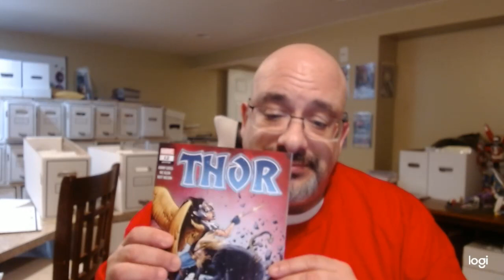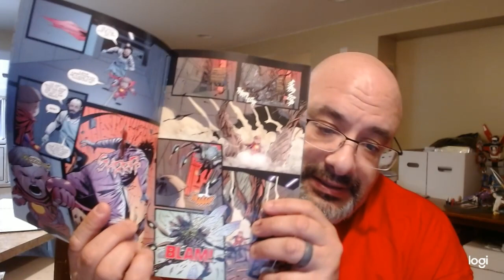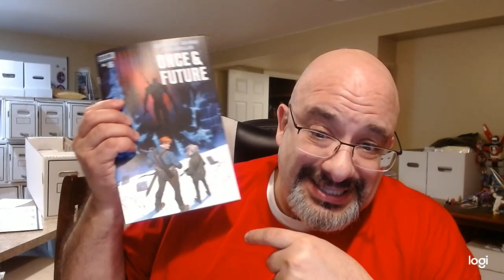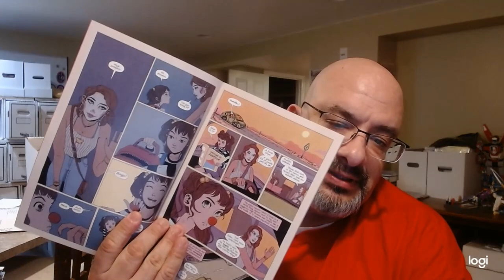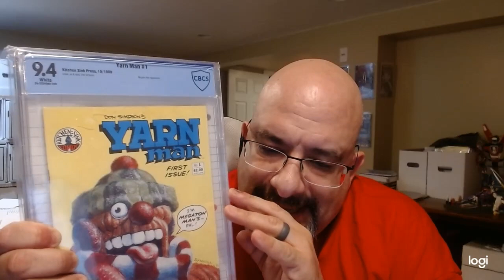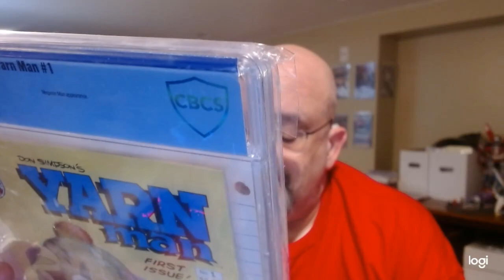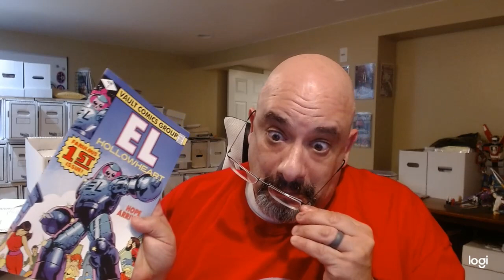NCBD ( New Comic Book Day) Pick-ups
AG TEAM THURSDAY!
NCBD ( New Comic Book Day ) Pickups

Don't forget I'm part of Tag Team Thursday

Just a Rican and His Comics at 6:30
and
John's Comics with Kids at 6:45
and
Dan from Comic Chop News at 7:15
and
Please Welcome
Brandon from ComixKings at 7:30
and
Justin from Know Good Comics at 7:45